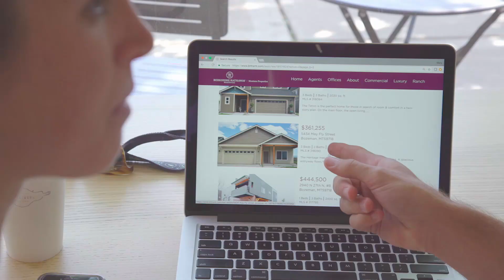Berkshire Hathaway Home Services Montana Properties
One Of The More Important Decisions Of Your Life Will Be Buying A House, And One Of The More Rewarding Adventures Of Your Life Will Be Creating A Home. When It Comes To Real Estate Decisions You Want To Make The Right One. But What Is The Right One For You? At Berkshire Hathaway Home Services Montana Properties, Our Team Of Experienced Agents Will Help Guide You Through Every Step Of The Process--House Becomes Home. Where Would Home Take You? Visit Us at bhhstmt.com Or One Of Our Statewide Offices To Find Your Perfect.